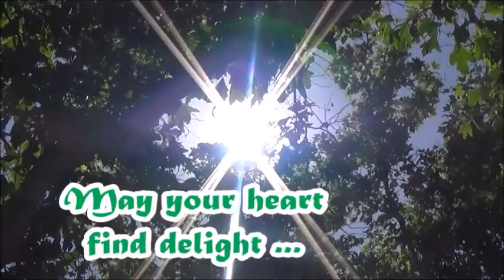2023 Summer Solstice Message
Location: Los Padres National Forest and Topatopa Mountains of
Ventura County, CA

Produced by Shoes on 25 June 2023

MUSICAL CREDITS

"light as the wind" - Pixabay License